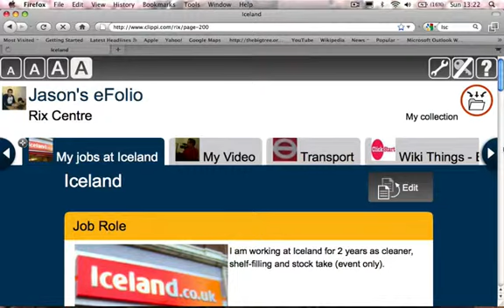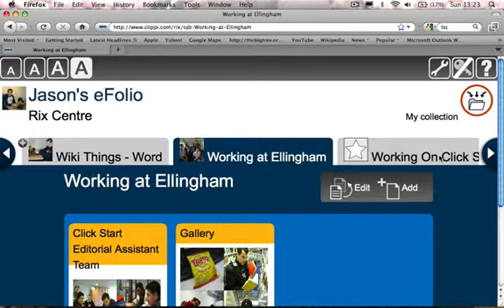In-Folio - Case Study Walkthrough Jason